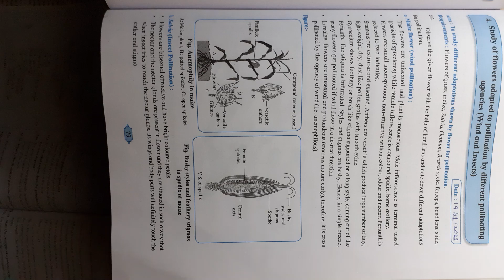Experiment no.4 Study of flowers adapted to pollination by different pollinating agencies12 biology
Experiment no.4 Study of flowers adapted to pollination by different pollinating agencies

Biology Practical for 12th HSC board solved students new syllabus 2021

12th Maharashtra Board
12th Maharashtra Board Physics Practical
12th Maharashtra Board Chemistry Practical
12th Maharashtra Board Biology Practical
12th Maharashtra Board Maths Practical
12th Maharashtra Board Practical
12th Maharashtra Board Practical Solution
Solved 12th Maharashtra Board Practical
maharashtra board
smart study maharashtra board
physics practicals
maharashtra board physics
12th biology maharashtra board
12th biology maharashtra board 2020
12th new syllabus 2020 maharashtra biology class 11 physics practical
12th physics practical exam question 2021